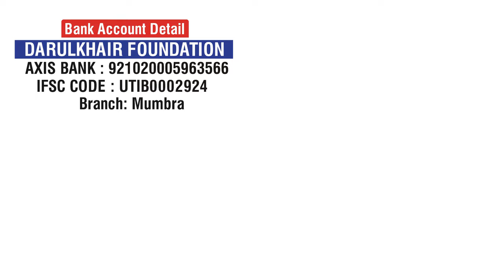KHUDKUSHI KARNE WALO KELIYE DUA KAR SAKTE HAI BY SHAIKH FAROOQ ABDULLAH NARAYANPURI